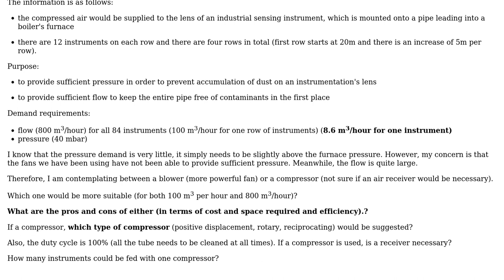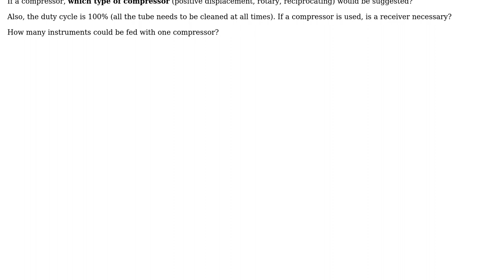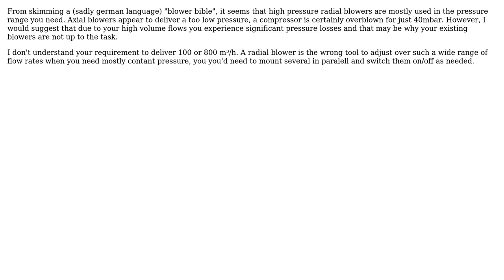Recommended compressed air source and location for separate air compression system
With thanks & praise to God, and with thanks to the many people who have made this project possible! You are responsible for your own actions.